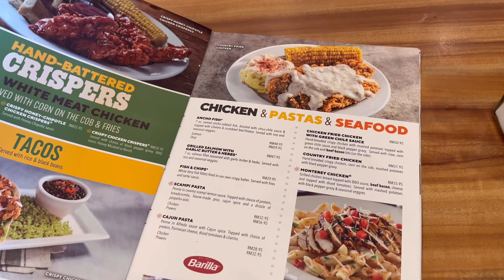KL VLOG | Road trip, What I eat, mini shopping haul and more~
Hello my beautiful viewers. I hope you all are doing great. Love y’all.